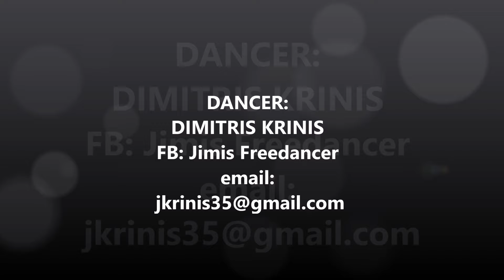VOLCANO SYRTAKI BY JIMIS & SPIROS (SANTORINI ISLAND)